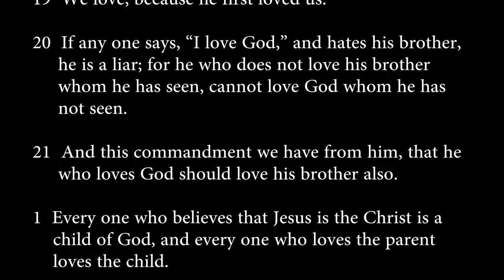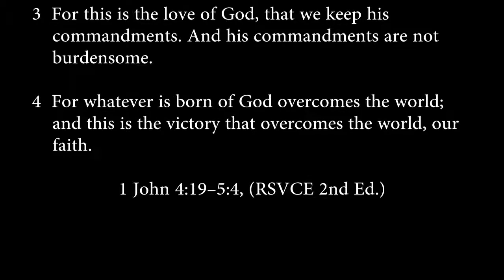1 john 4:19-5:4